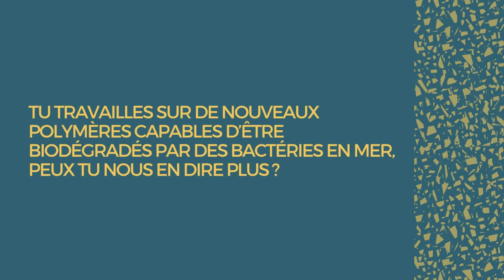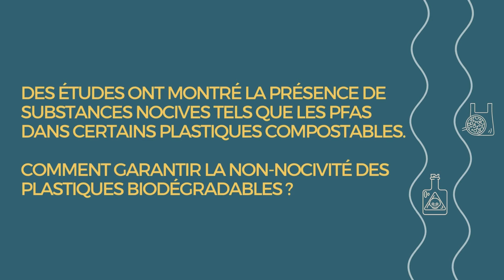#2 Biodegradability at Sea - Plastic & the Marine World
Anne-Leïla Meistertzheim holds a PhD in marine biology. She founded Plastic@Sea in 2018, whose expertise is now internationally recognized on the fate and effects of plastics in marine ecosystems. Since 2019, Dr. Meistertzheim has been a member of the Race for Water College of Experts. We couldn't have found a better expert for our episode series on plastics and the marine world.